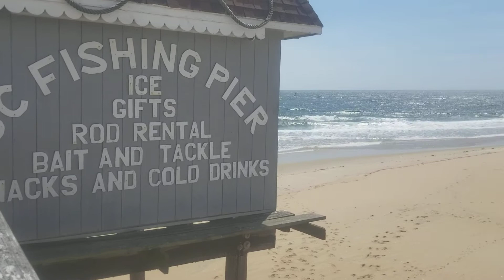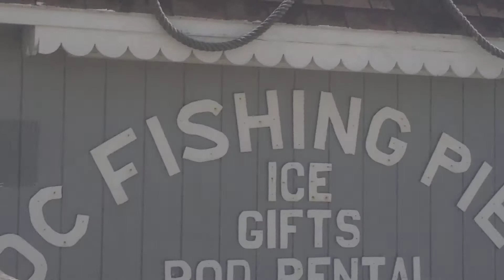Easter Around The Beach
Taking a look around the beach on this Easter Sunday from the OC Fishing Pier in Ocean City Maryland USA